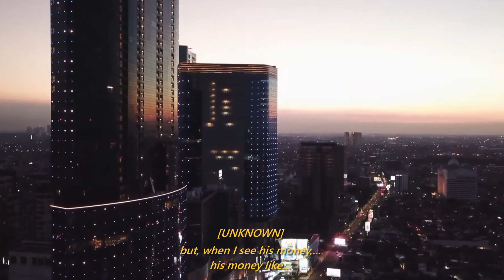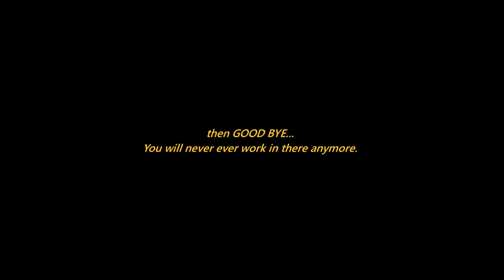BEYOND GODLIKE (MAVE MARBLE) - Special Interview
MAVE MARBLE TV | DOCUMENTARY - INTERVIEW
Tip$ and TRiCK$ talkshow session from Mave Marble
December 2023

Special Thanks to :
- HOYOVERSE (Mihoyo) - Honkai Star Rail multiverse 2023
- May'N
- PUBG MOBILE
- PDP staff
- Alan Walker

INTERVIEW
- All staff redaksi Jatim for interview
- JTV
- Kompas
- CNN
- Artikel Jatim
- Kabar Jatim
- Kompartemen digital news
- Warta sidoarjo
- Infodis ID
- Portal gaming weekend

MAVE MARBLE are :
🎙️ill-Fated Voice @keitakeitt
🎹Sinister Scientist @kingjyu
🏆WORLD WIDE WINNER 🏆

August 2023 // Hoyoverse - Honkai Star Rail Multiverse Vistas 2023
Judge by May'N

October 2023 // PUBG Mobile x Alan Walker - Land of Heroes
Judge by Alan Walker
🏆MOST CREATIVE AWARD🏆